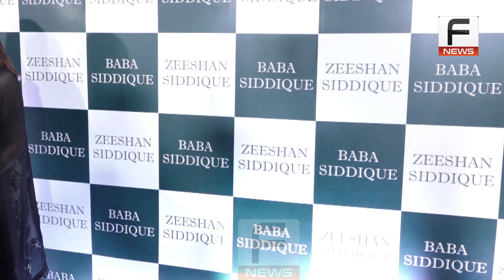Celebrities At Baba Siddiqui Iftar Party 2024 | Salman Khan | Munawar | Faisu | Adnan | Jannat | Ada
Celebrities At Baba Siddiqui Iftar Party 2024 | Salman Khan | Munawar Faruqui | Faisu | Adnan | Jannat Zubair